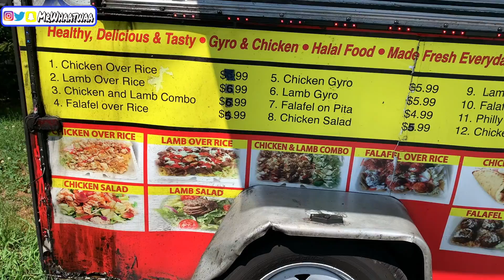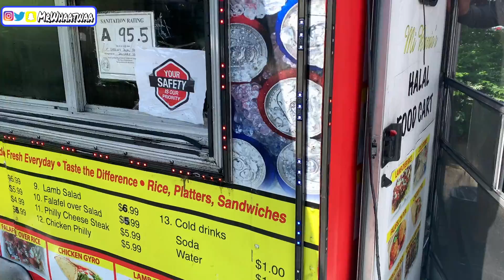Halal Guys Food Cart Mukbang Vlog 묵방 BIG BITES | LAMB & CHICKEN OVER RICE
Halal Food Cart Mukbang Vlog 묵방 BIG BITES